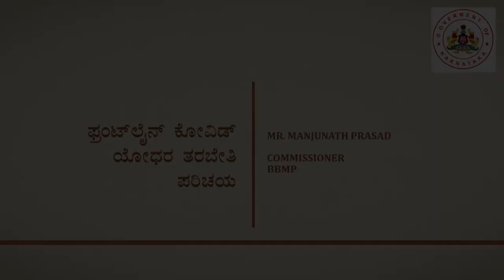00 Frontline COVID warrior training Introduction Kannada